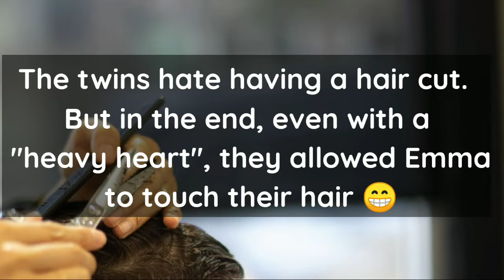TO CUT OR NOT TO CUT? | HAIRCUT DURING LOCKDOWN | IGOROTS IN IRELAND | AMICA J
My family and I don't have our haircut often. Twice in a year will do. For me and my daughter, it is fine with us to grow our hair long. For my twinboys, they prefer not to cut hair because since we live in a cold country, they said their ears feel cold specially whwn we go outside.

Since we have a housemate who is a hairdresser and has no work because of the lockdown, she said she has time to cut our hair. For me and my daughter, it was easy to let go of our long hair. But for the twins, they still had to talk about it if they will have their hair cut. In the end, they decided to have a hair cut but still had to do the "rock-paper-scissor" thing to know who goes first.

At the end of the day, we had our haircut (except for the dad) and all is happy with the results...